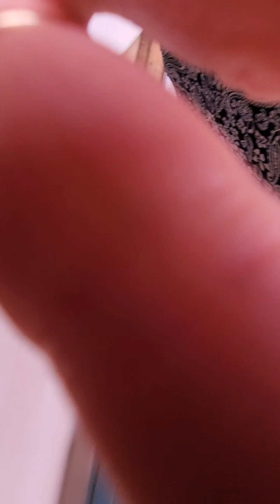Chestnut Fork Jasmine Lineberry